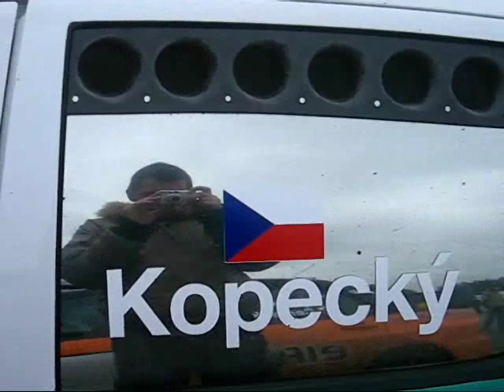Spotkanie Mistrzów - Sosnova 2007